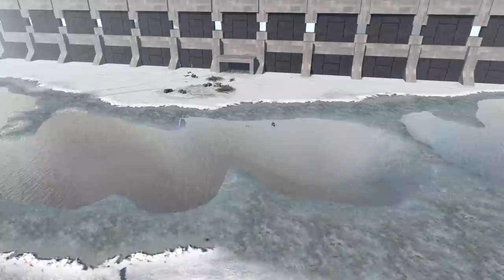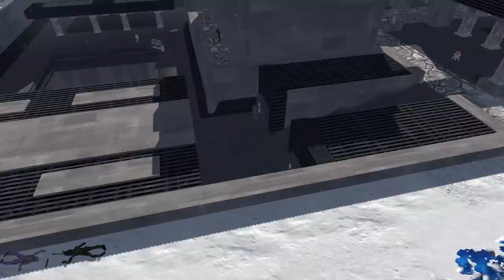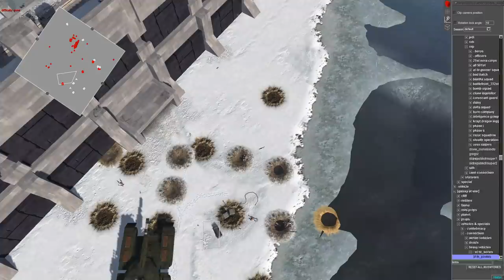CLONES HOLD City from Mandalorian INFILTRATION! - Men of War Star Wars Mod Tournament Finale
It is the finale of the Star Wars Mod tournament, and today Arc Trooper Echo defends a city from Boba Fett and his Mandalorian Death Watch Soldier Infiltration. Will the clone trooper army with their AT-TE Walker Tanks be victorious? This was made using the men of war assault squad 2 star wars galaxy at war mod battle simulator.

Thank you to my Patrons:
- German Murrilo
-Charlie Oxley
-Mulder